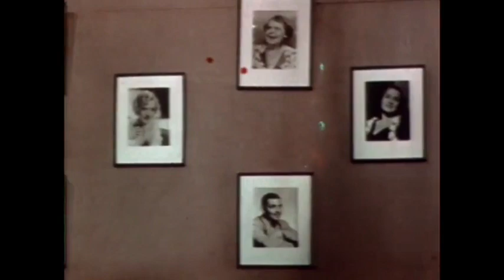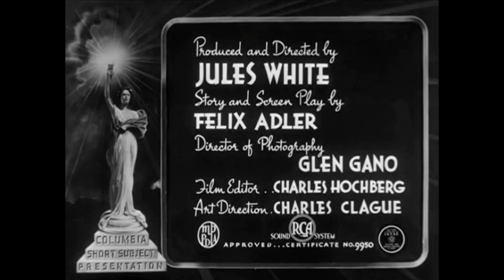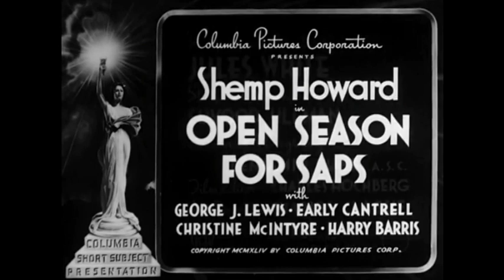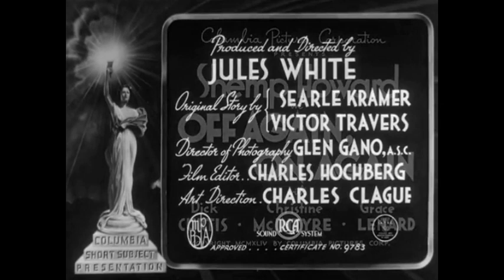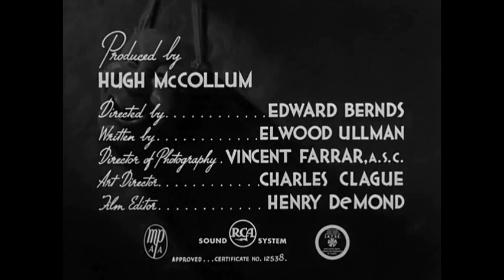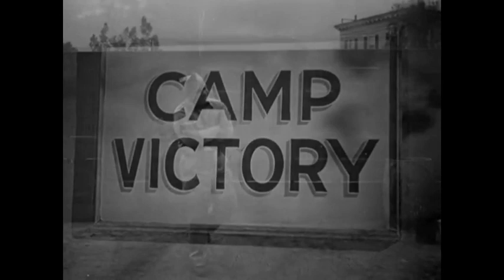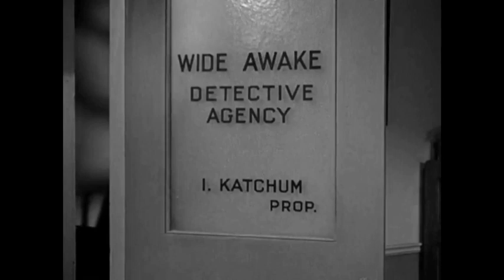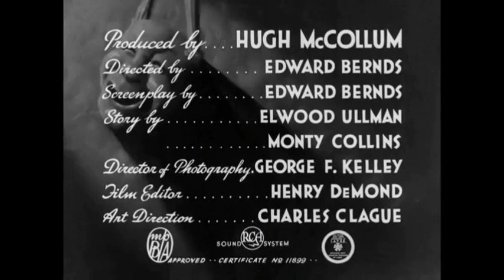The Three Stooges Solo Films!! 8 Shorts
Enjoy 8 Classic Shorts Featuring Solo Appearances From Stooges Curly, Shemp, Joe And Curly Joe!!

Timestamps:

Curly Howard Shorts:
0:00 Roast Beef And Movies (1934)

Shemp Howard Shorts:
16:03 Pick A Peck Of Plumbers (1944)

33:22 Open Season For Saps (1944)

51:23 Off Again, On Again (1945)

Joe Besser Shorts:
1:07:25 Waiting In The Lurch (1949)

1:23:11 Dizzy Yardbird (1950)

1:39:48 'Fraidy Cat (1951)

Curly Joe Shorts:
1:55:53 Slappily Married (1946)